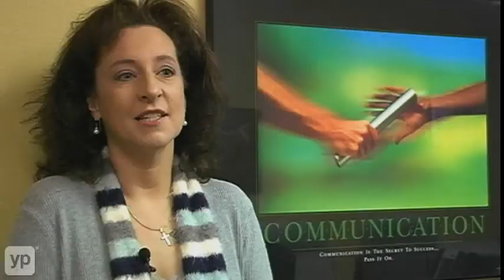Metro Technologies Inc.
Streamlining your telephone systems?  Consult the pros at Metro Technologies Inc., in Raleigh, North Carolina.  You can add convenient features and save on costs.